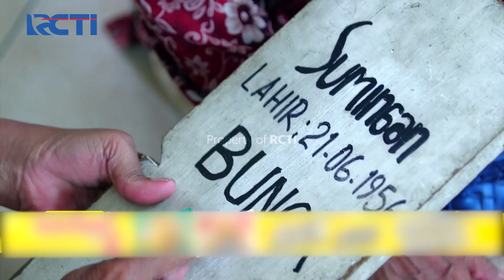DIGO MASIH MAU MENJALANKAN NIAT TERSELUBUNGNYA KEPADA UNTUNG - AMANAH WALI 5 [PART 1]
"KLIK & CUAN! Sebarkan kode referral MotionBanking kamu, raih BONUS Saldo tak terhingga hingga JUTAAN RUPIAH!